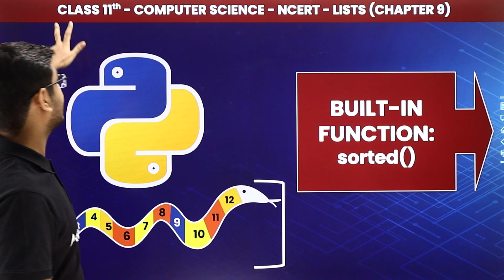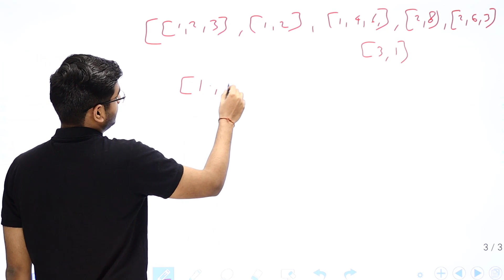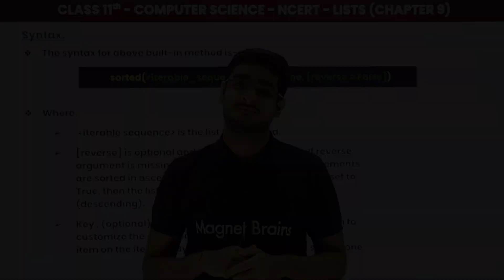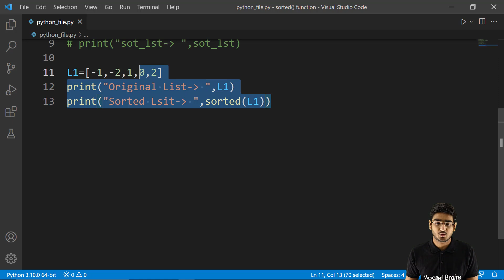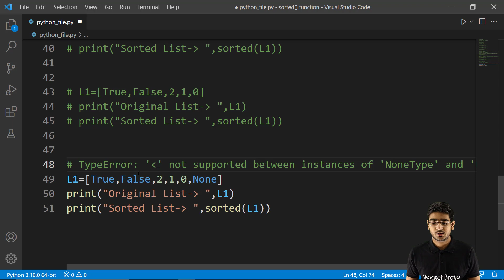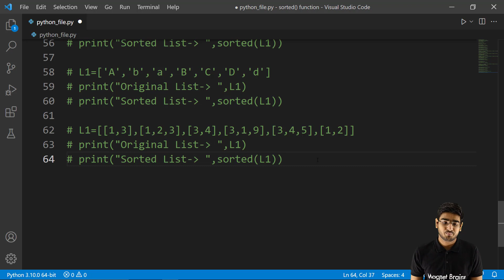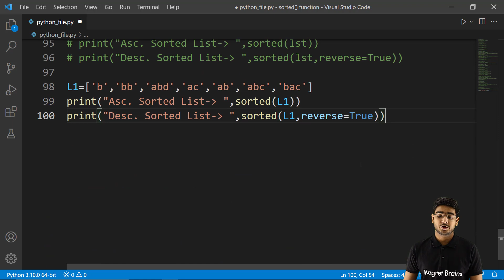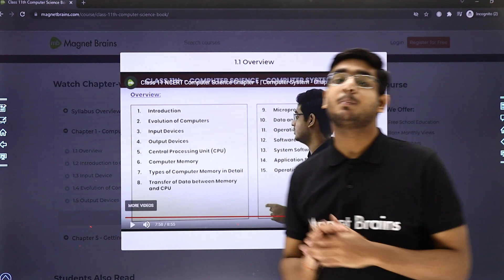Built in Function : Sorted( ) - Lists | Class 11 NCERT Computer Science Chapter 9 | CBSE 2024-25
✔️ Class: 11th
✔️ Subject: Computer Science
✔️ Chapter: Lists (Chapter 9)
✔️ Topic Name: Built in Function : Sorted( )
✔️ Topics Covered in This Video (By Vardan Sir) : Explained in this video Introduction to Built in Function : sorted(), Syntax of sorted(), Practical Explanation of sorted()
0:00 Introduction
1:07 Chapter Introduction
13:27 Syntax
20:58 Practical
1:10:05 Slides

class 11 computer science chapter 9 question answer
tuples and dictionaries in python class 11
ncert python class 11
dictionary class 11
list in python class 11 questions and answers
ncert class 11 computer science